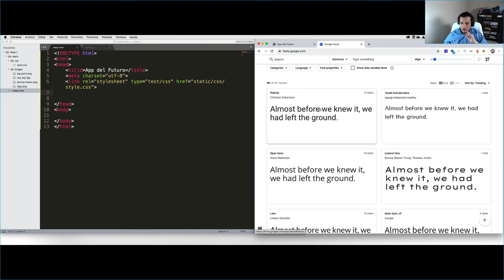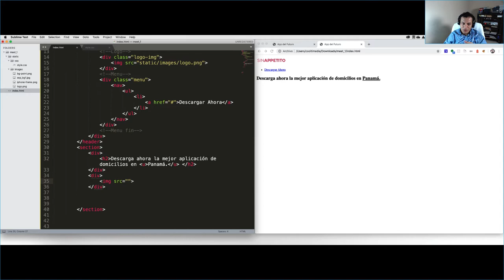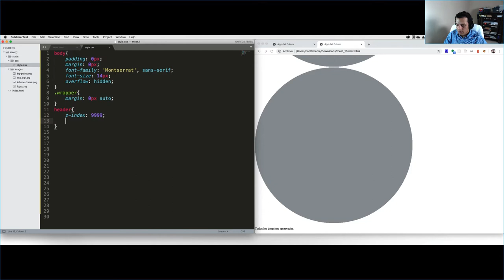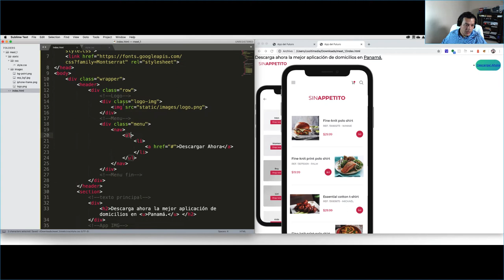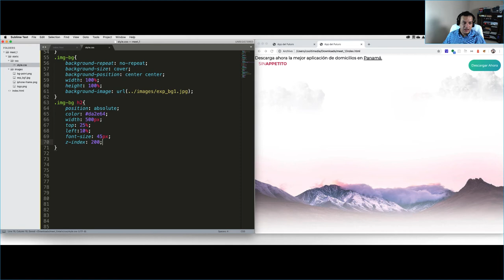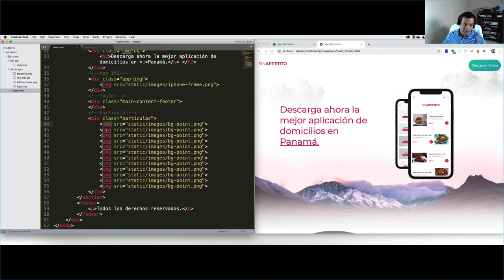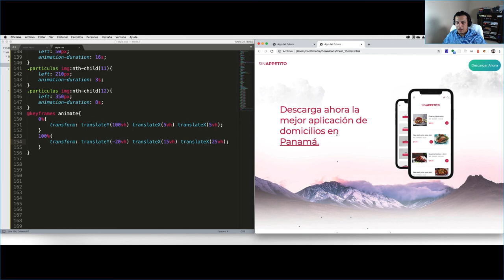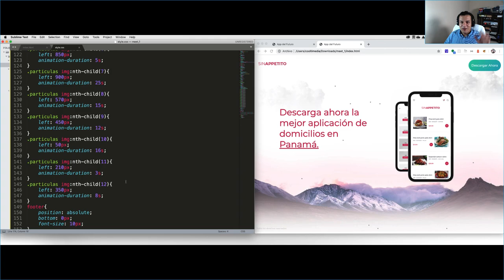Uso de Keyframes CSS3 y HTML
En este vídeo crearemos una landing page para un proyecto y utilizaremos keyframes para crear una animación de partículas que nos funciones perfecto con fondo de nuestra ventana.

Les dejo el enlace de wetransfer para la descarga de los archivos creados en el video:

Puedes unirte a nuestro grupo de Meetup styleLeading donde hacemos proyectos en vivo y conversamos sobre diseño y desarrollo de sitios web, todos los jueves a las 7:30 p.m. hora de Panamá.  Más detalles en el enlace: